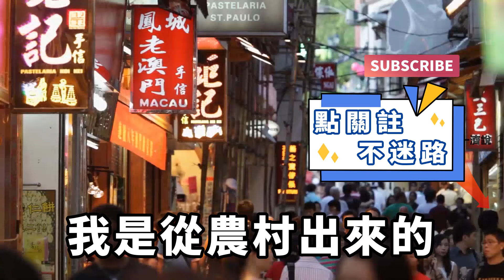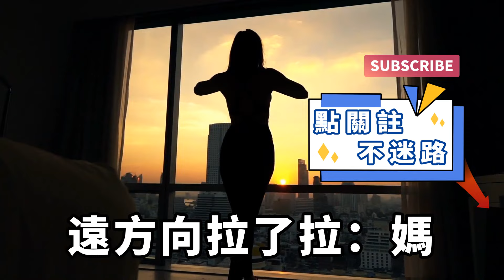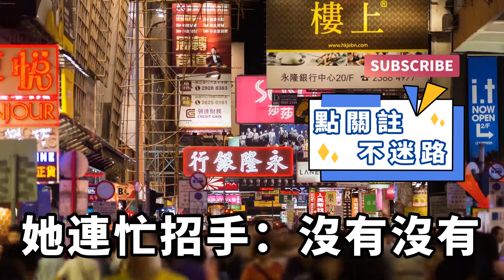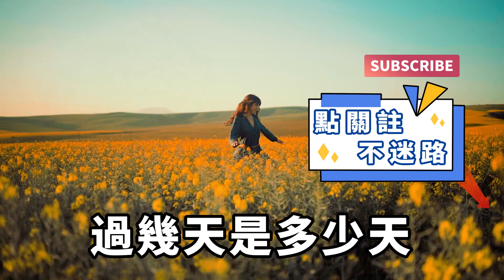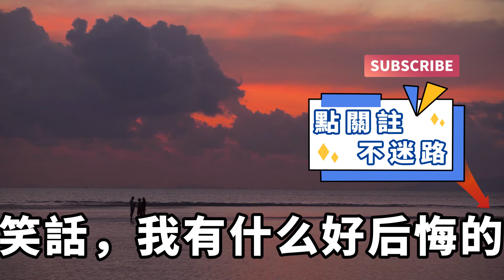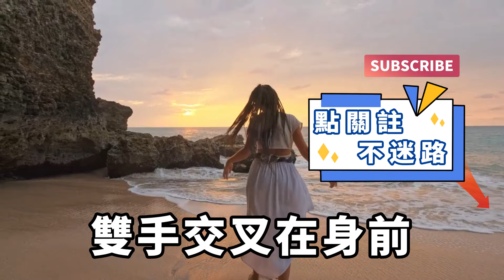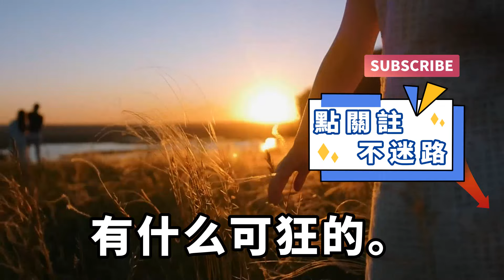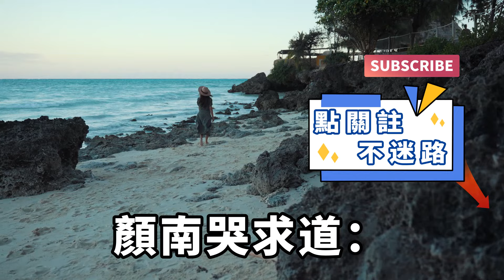在我老婆坐月子期間，丈母娘對我百般羞辱，還想著騙我將房子抵押，並將我趕出家門，我一個操作他們全家傻眼！【一濟說】落日溫情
我是從農村出來的，我老婆是城里人，丈母娘一家一直瞧不上我，當初還差點要求我入贅。在我老婆坐月子期間，我的丈母娘過來對我百般羞辱，還想著騙我將房子抵押，並將我趕出家門……